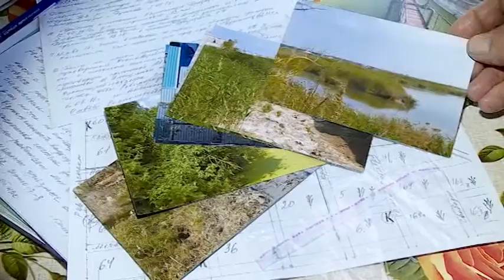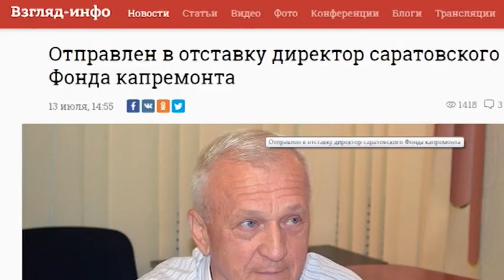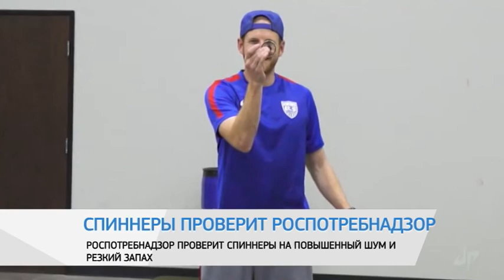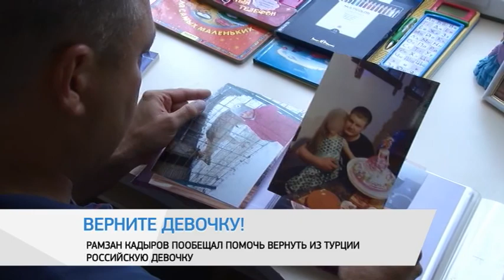Саратов Сегодня 18июля 2017